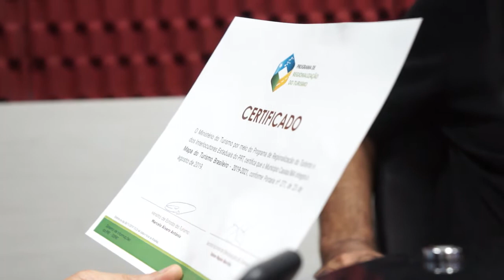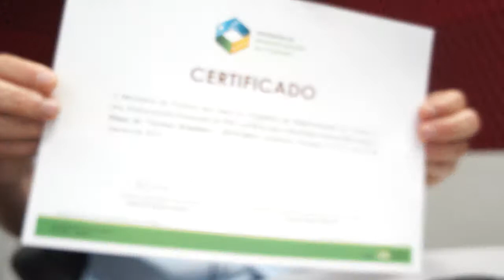TURISMO – Caxias é inserida no Mapa do Turismo Brasileiro 2019-2021 do Ministério do Turismo